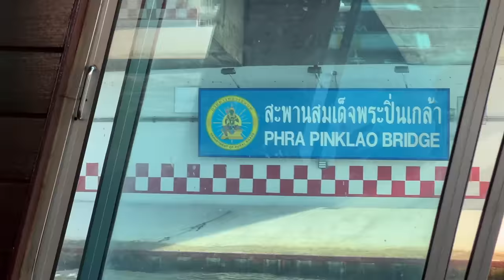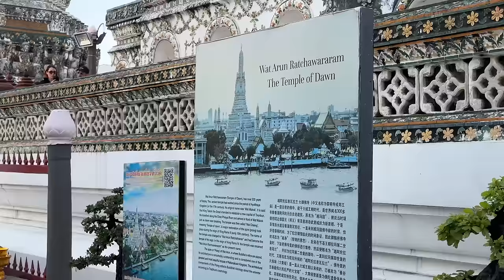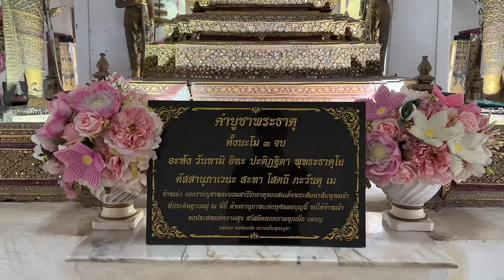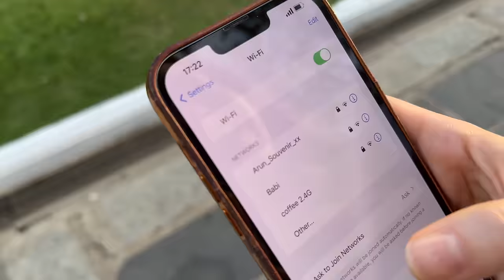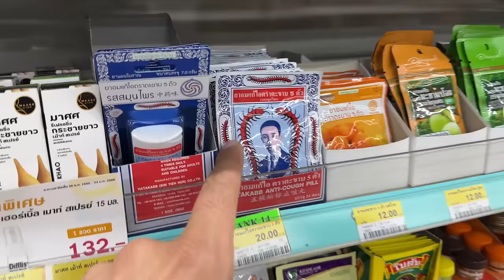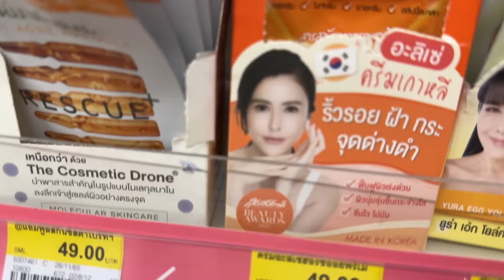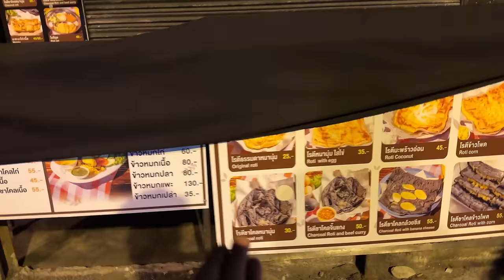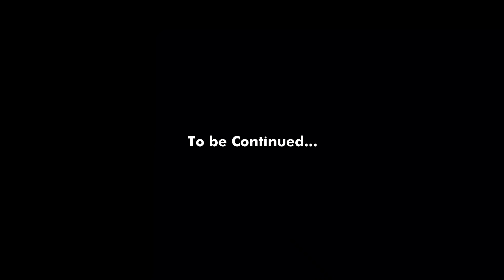Travelling to Thailand! | Our First 2023 Trip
Our first time in Bangkok, we discover the famous Wat Arun Buddhist Temple.